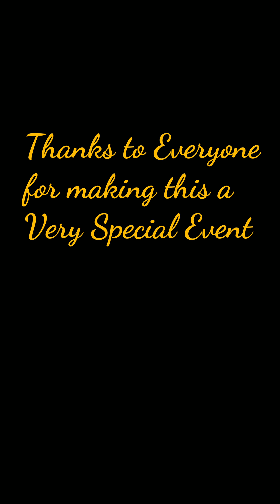Tayden's Big Super Mario 5th Birthday Party!!!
Celebrating my son Tayden 5th Bithday. He was presented with some great gifts, even a yellow diamond Super Mario Star!!!